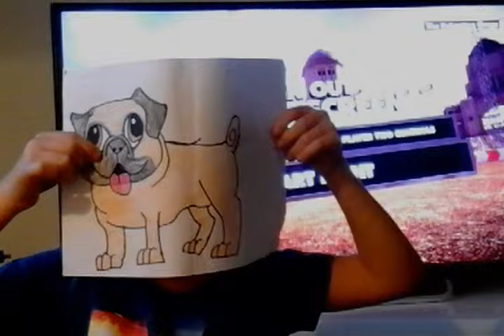Dirt showdown Beast knockout party